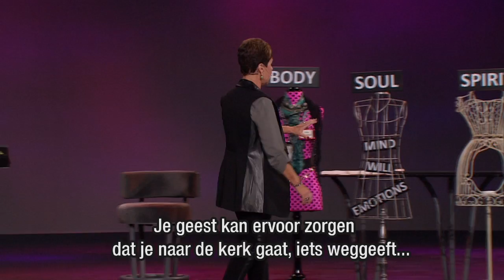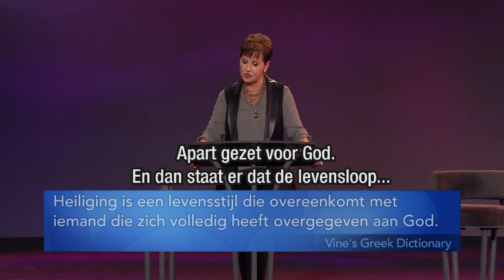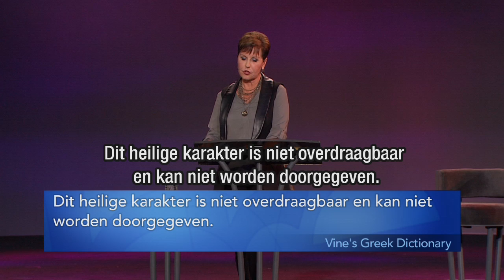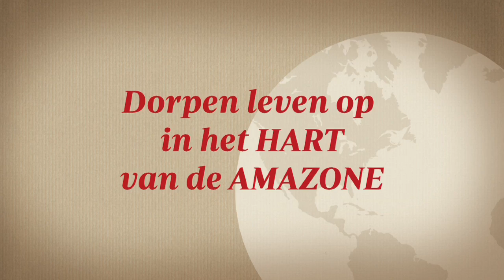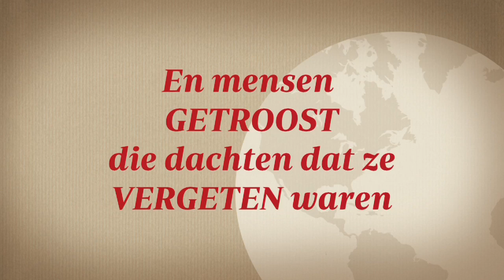Hoe je geleid wordt door de Heilige Geest (1) – Joyce Meyer – God ontmoeten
Woont God bij jou in een 'zondagochtenddoosje'? In de uitzending van vandaag leer je hoe je je door de Heilige Geest kunt laten leiden en met Zijn hulp je denken en handelen kunt veranderen.